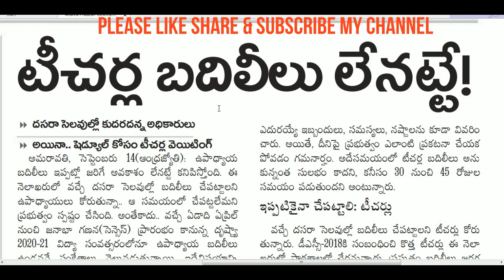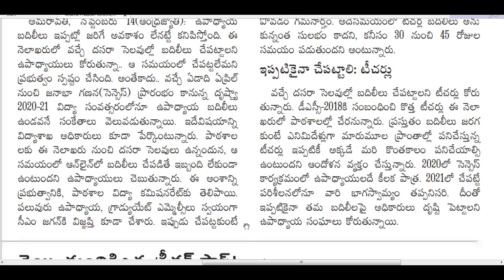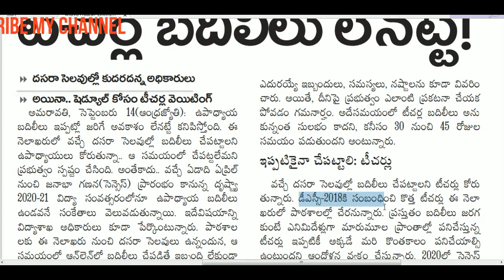DSC-దసరా లోపు నెలాఖరున డీఎస్సీ 2018 నియామకాలు షురూ-దసరా లోపు టీచర్ల బదిలీలు తుస్సే